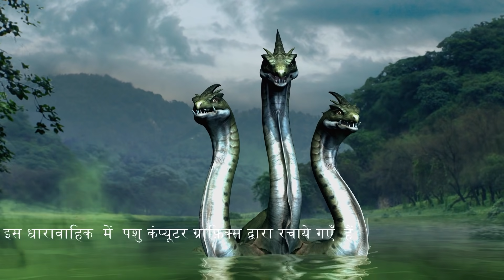Rudra Ke Rakshak - Full Ep - 106 - Popular Fantasy Serial - Prachi Vaishnav, Vinit Kakar - Big Magic